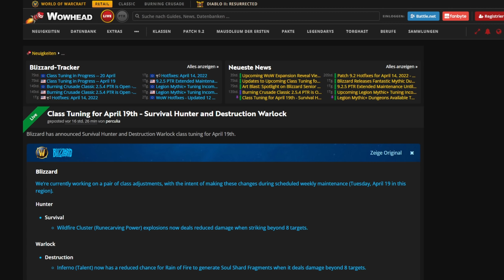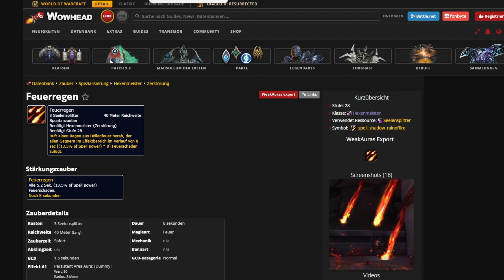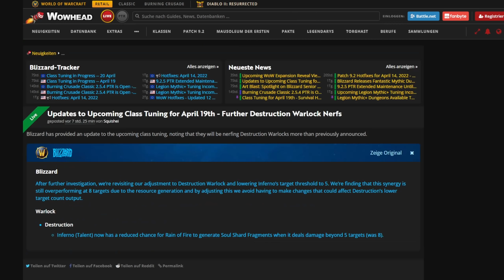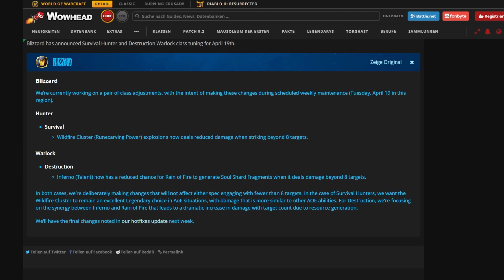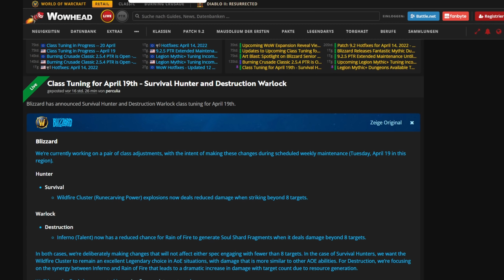NERFS für OP Klassen am Mittwoch | WoW 9.2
Zerstörungs-Hexenmeister und Überlebens-Jäger werden abgeschwächt!